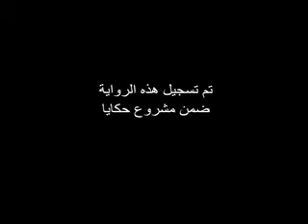قدمت سهلاً ووطأت اهلاً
من ذاكرة الاستاذ حسين لوباني قصة قدمت سهلاً ووطأت اهلاً